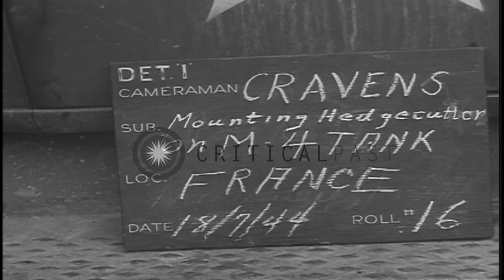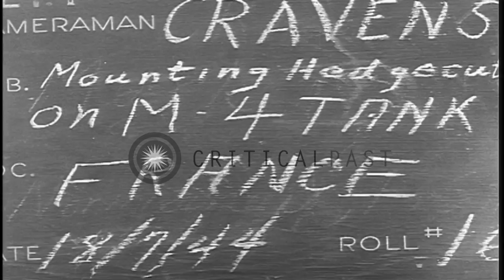Soldiers mounting a hedge cutter on an M-4 tank in Normandy, France. HD Stock Footage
Soldiers mounting a hedge cutter on an M-4 tank in Normandy, France.

United States soldiers in Normandy, France during World War II. The soldiers repairing military vehicles. They weld parts of the vehicles. Men holding a hedge cutter and mounting it on an M-4 tank. The hedge cutter being mounted. Trees in the background. Location: Normandy France. Date: July 1944.

57,000+ broadcast-quality historic clips for immediate download.